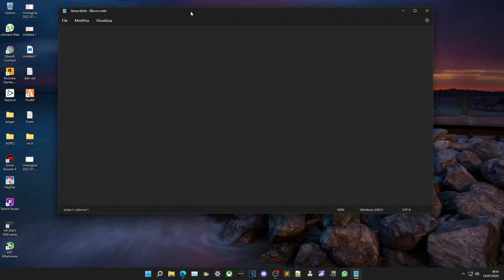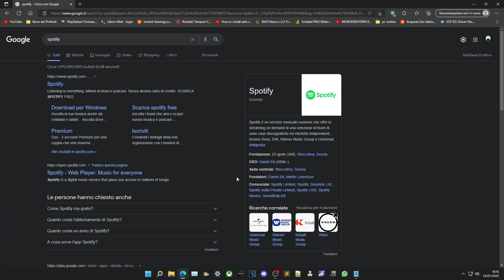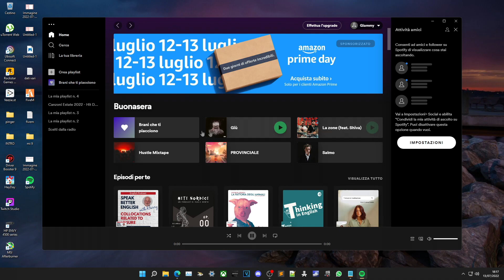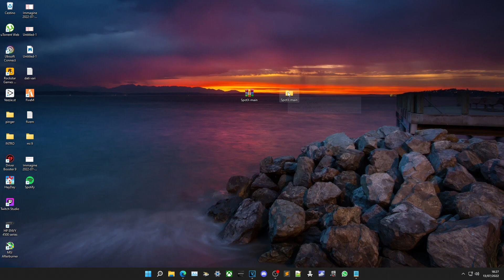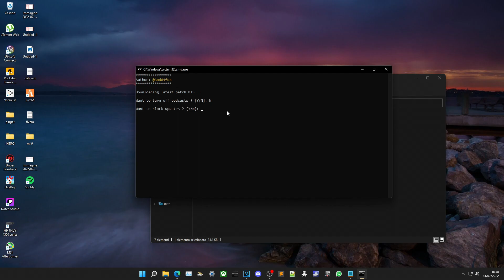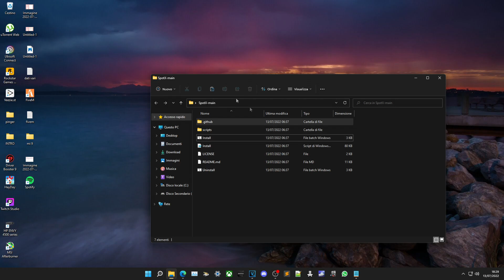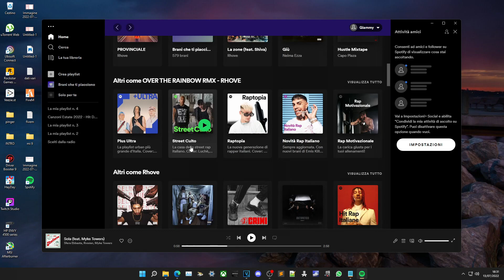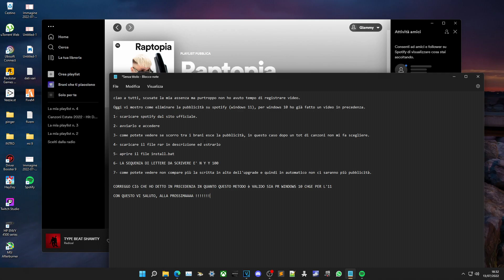HOW TO BLOCK ADS ON SPOTIFY WINDOWS 2022 METHOD